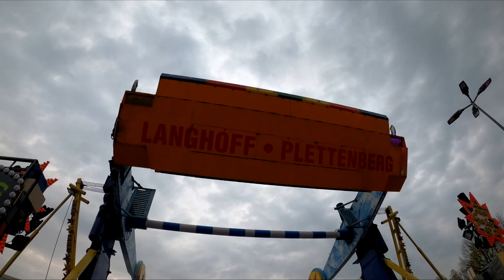Top Spin No. 2 | Hansemarkt Korbach 2022 | OffRide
Top Spin No.2 auf dem Hansemarkt in Korbach 2022.

Statistiken:
-Veranstaltung : Hansemarkt Korbach
-Hersteller : Huss
-Typ : Top Spin 2

TheCoasterRides
Top Spin No.2 at the Hansemarkt in Korbach 2022.

Stats :
-Fun Fair: Hansemarkt Korbach [Germany]
-Manufacturer : Huss [Germany]
-Type : Top Spin 2